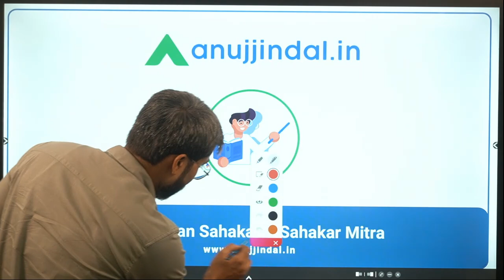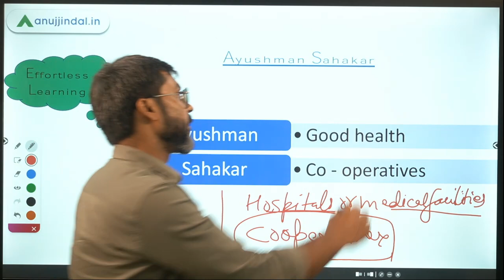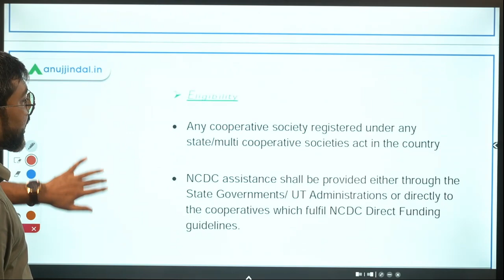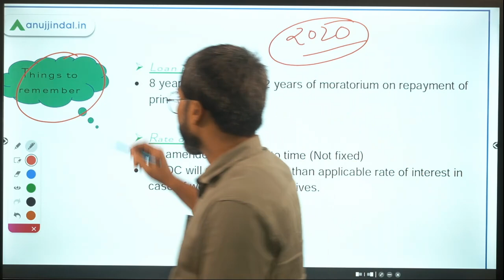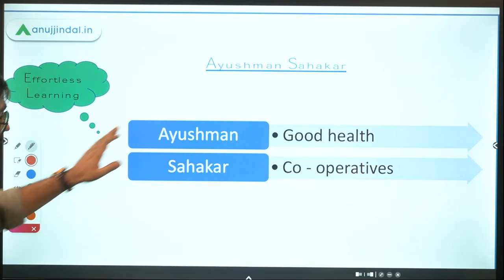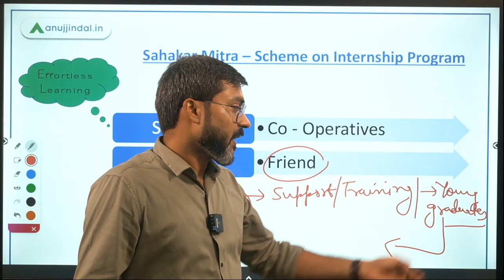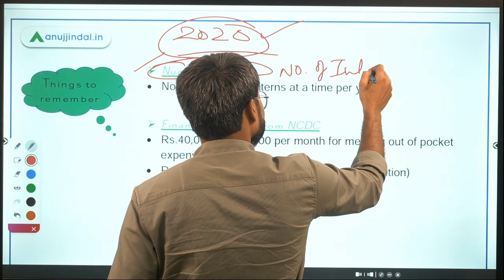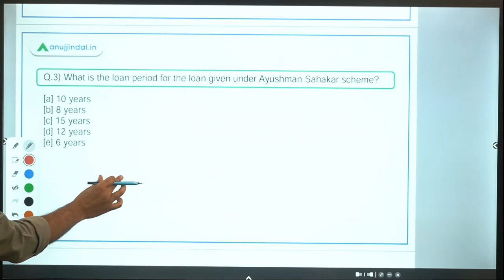NABARD Grade A 2021 | Government Schemes | Ayushman Sahakar - Manish sir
To enhance the role of cooperatives, two schemes were launched by the government of India.
In today's session we will discuss those two schemes - Ayushman Sahakar and Sahakar Mitra. We will also discuss some questions based on the scheme.